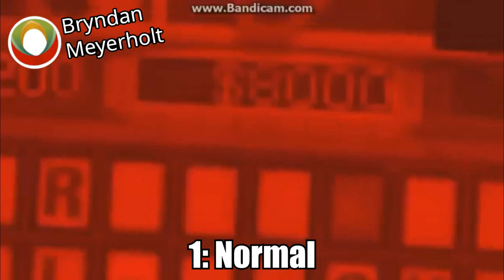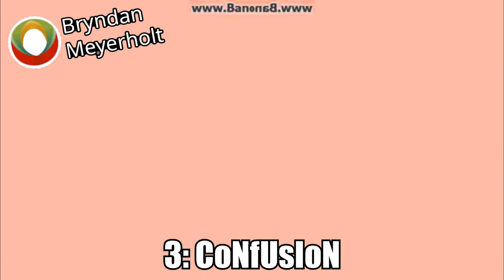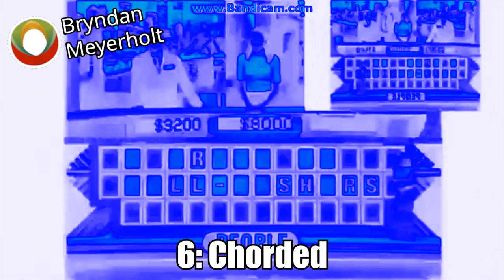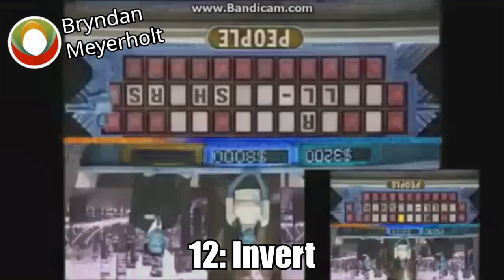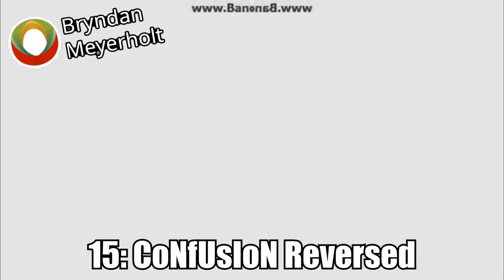KlaKlaKlaKla Wheel Of Fortune ᑸᑊᒫᒸ ᑷᑌᔚᖺᘍᖇᔒ Sparta No BGM Remix Effects (Preview 2 Effects)